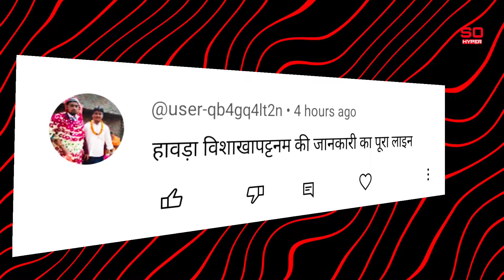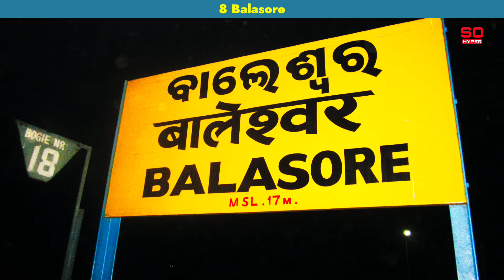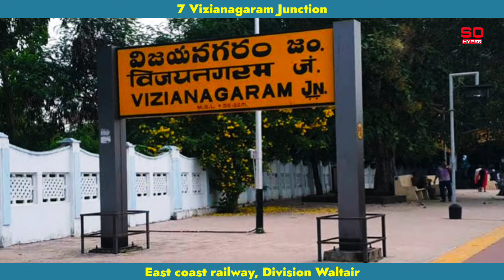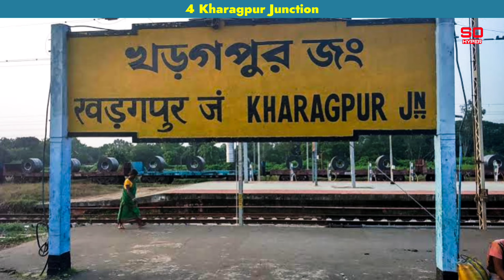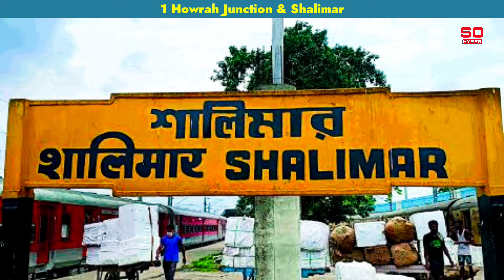Howrah to Visakhapatnam Rail Line Top 10 Railway Stations | Vishakapatnam to Howrah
Hello Dosto
Mera Naam Hai ANKIT KATHANE
Swagat Hai Apka Hamare Youtube Channel
 So Hyper Par
Social Links-
Topic Covered-
1-SO HYPER
2-sohyper
3-So Hyper
4-SOHYPER
5-sohyperankit
Howrah Visakhapatnam
howrah visakhapatnam express
howrah visakhapatnam
howrah to visakhapatnam train
journey
time table
howrah to visakhapatnam vande
bharat express
howrah to visakhapatnam
coromandel express
Howrah to Visakhapatnam
journey
time table
bharat express
howrah to visakhapatnam
coromandel express
time
howrah to visakhapatnam
visakhapatnam to howrah bus
visakhapatnam to howrah
humsafar express
visakhapatnam to howrah by train
journey ethanol g@ming
OYO
Visakhapatnam to how
visakhapatnam to howrah train
journey
visakhapatnam to howrah
visakhapatnam to howrah vande
bharat express
time table
visakhapatnam to howrah
humsafar express
time
visakhapatnam to ayodhya how
many kilometres
naval dockyard visakhapatnam
how to apply
Visakhapatnam howrah
journey
visakhapatnam to howrah
bharat express
time table
visakhapatnam to howrah
humsafar express
howrah to visakhapatnam
coromandel express
journey ethanol g@ming